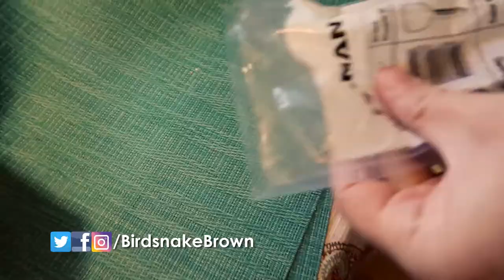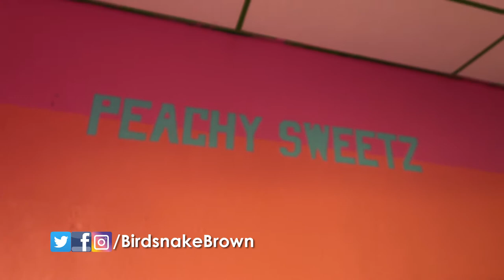WE FOUND A NEW RETAIL LOCATION FOR OUR MATTRESS STORE!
We have a new retail location for our mattress store... it's a small store but the overhead is really inexpensive and close to home... we're super excited. We have to paint, move in, and get a sign, but at least we know that we have somewhere to go.